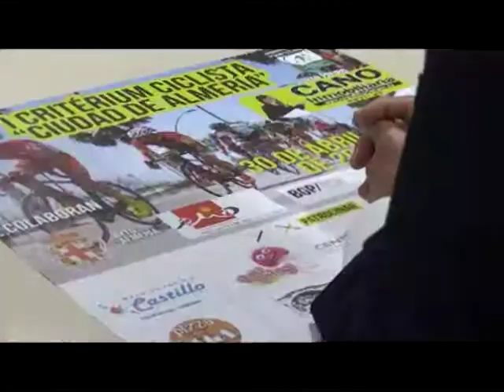Presentación II Critérium ‘Ciudad de Almería’